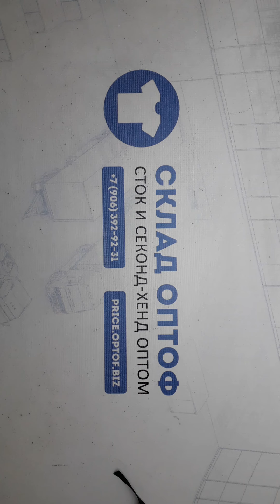11904 Сумки брендовые (extra) 2 пак 17.7кг 10.95€кг 32шт